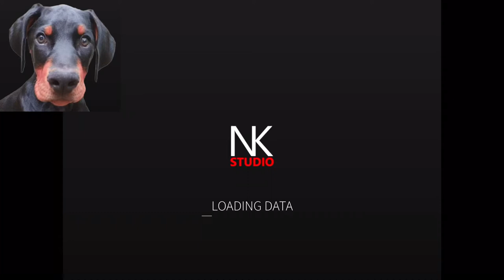*NEW* ALL WORKING FREE CODES GUESTY CHAPTER 2! How to Escape GUESTY Chapter 1 and Chapter 2? Roblox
*NEW* ALL WORKING FREE CODES GUESTY CHAPTER 2 by @CrimsonForce_ How to Escape GUESTY Chapter 1 and Chapter 2?

Description

Chapter 2 coming soon!!! Leave a like :)

- Join NK Studio for a free rare tradeable weapon skin!

Controls:
Left click (PC), tap (mobile), right trigger (controller) to open doors and pick up / interact with objects.
Ctrl/shift (PC), tap button (mobile), B button (controller) to crouch / place trap.
E (PC), tap button (mobile), A Button (controller) to use camera.

Inspired by Piggy and Murder Mystery 2. Check out those awesome games as well! 💜

📜 CREDITS:
Lead Programming, UI & Trailers: CrimsonForce (Twitter @CrimsonForce_)
Story, Programming, Building & Animation: DrDarkMatter (Twitter @DrDMRoblox)
General Building: Jixxio (Twitter @JixxioBuilds)

Thumbnail & Icon: siro_art (Twitter @siros_art)
Weapon Skins: FileSaved & Ristartte (Twitters @FileSaved & @tyuulemad)